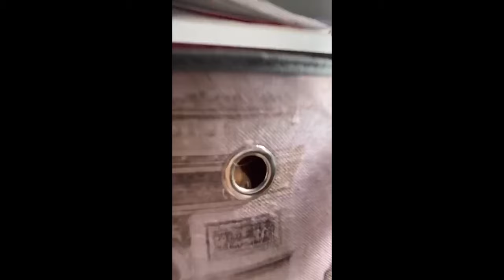You Laugh You Lose 😅 Funniest Animals 2024 😻 Part 28